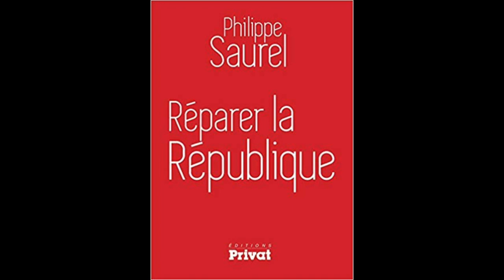Philippe Saurel, maire de Montpellier : « Il faut une 6e République qui s’adapte aux évolutions »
Face à la presse, lors d’une conférence organisée le 8 janvier pour présenter ses voeux, Philippe Saurel, maire de Montpellier et président de Montpellier Mediterranée Métropole a réagi à l’actualité des gilets jaunes qui secoue actuellement le pays. L’élu, qui revendique la création d’une « Sixième République », a également dévoilé ses perspectives pour Montpellier en 2019. Reportage.

Reportage réalisé par : Denys Bedarride, Johanne Eva Desvages